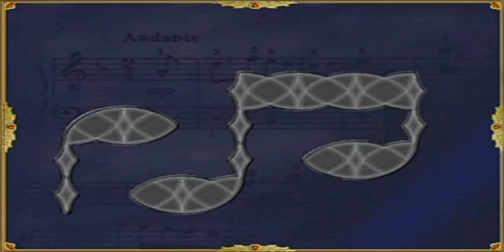Puzzle Inlay Elliptic Puzzles